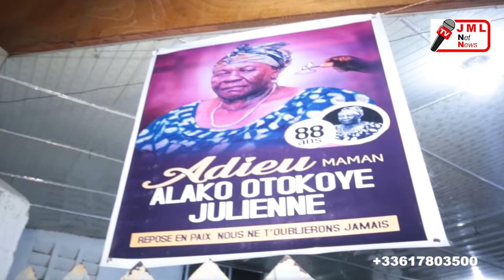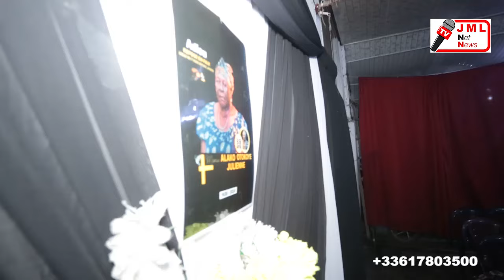LES OBSEQUES DE MAMAN ALAKO OTOKOYE JULIENNE (partie 1)